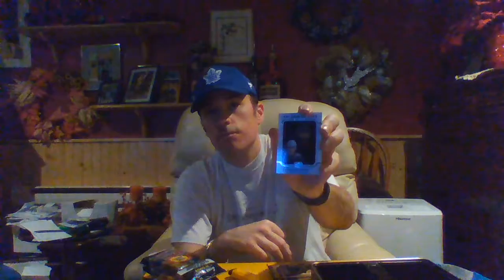Breaking four tins of 2019 Upper Deck Series 1. Ville Heinola Winnipeg Jets Young Guns Rookie Card!!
I also pulled these Young Guns:

Joakim Nygard Edmonton Oilers
Conor Timmins Colorado Avalanche
Ville Heinola Winnipeg Jets
Taro Hirose Detroit Red Wings
Teddy Blueger Pittsburgh Penguins
Libor Hajek New York Rangers
Tobias Bjornfot Los Angeles Kings
Dante Fabbro Nashville Predators
Jimmy Schuldt Vegas Golden Knights

OPC Glossy Rookies:

Ryan Poehling Montreal Canadiens x2
Filip Zadina Detroit Red Wings
Max Jones Anaheim Ducks
Carl Grundstrom Los Angeles Kings x2
Cale Makar Colorado Avalanche x2
Erik Brannstrom Ottawa Senators x2
Quinn Hughes Vancouver Canucks
Alexandre Texier Columbus Blue Jackets

UD Portraits:

Ilya Kovachuk Los Angeles Kings
Tomas Hertl San Jose Sharks
Max Domi Montreal Canadiens
Leon Draisaitl Edmonton Oilers
Jonathan Huberdeau Florida Panthers
Max Pacioretty Vegas Golden Knights

UD Canvas:

Jake Guentzel Pittsburgh Penguins
Rasmus Ristolainen Buffalo Sabres
Pekka Rinne Nashville Predators

Shooting Stars:

Andrei Vasilevskiy Tampa Bay Lightning x2
Marc-Andre Fleury Vegas Golden Knights
Tuukka Rask Boston Bruins

April 24th 2020 4:34 am